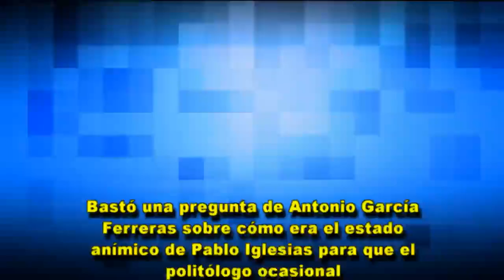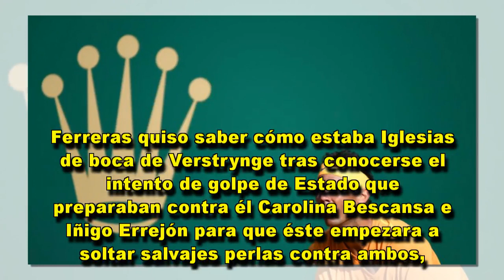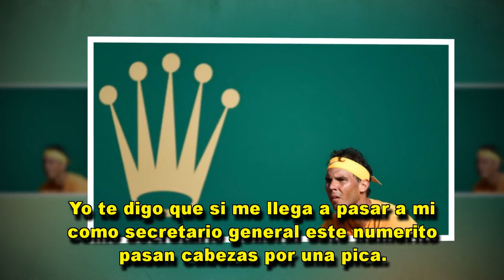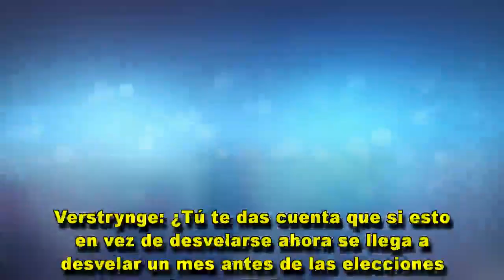Verstrynge anima a Iglesias a purgar con sangre a Errejón y Bescansa: "Me llegan a montar a mí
Además, asegura sin pestañear que el secretario general de la formación "es muy buena persona"